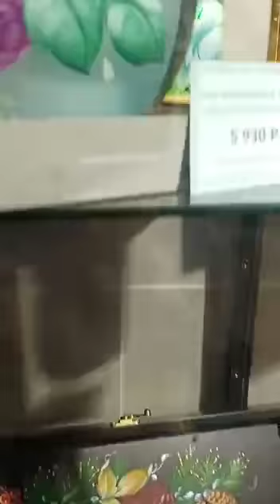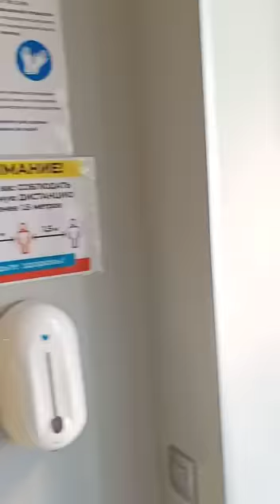Фабрика Жостово.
Летнее утро в магазине при фабрике народного промысла Жостово.